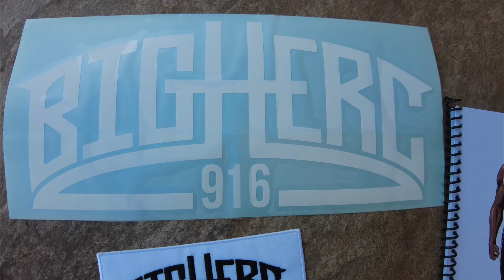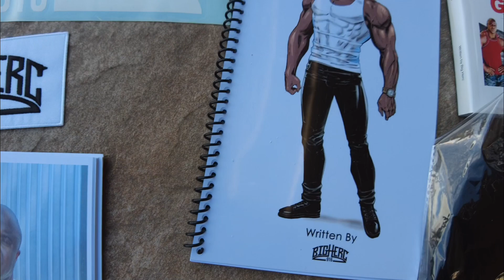What Successful People Have In Common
MRM BCAA plus G

My favorite colognes:

jimmy choo